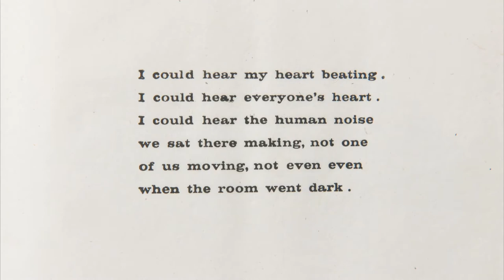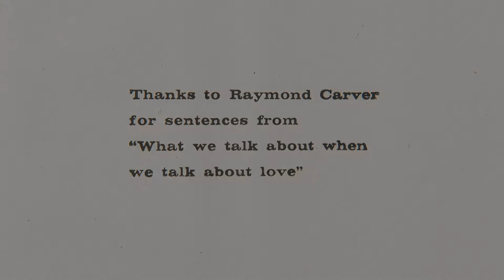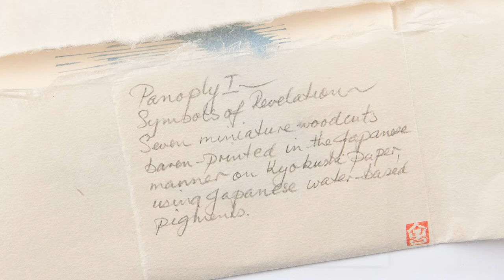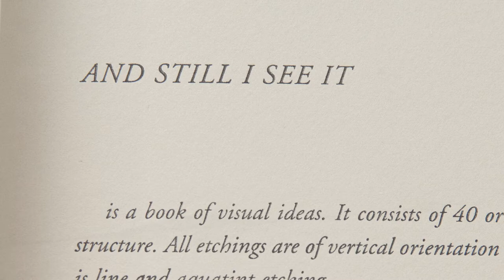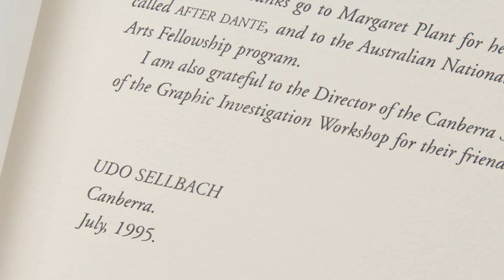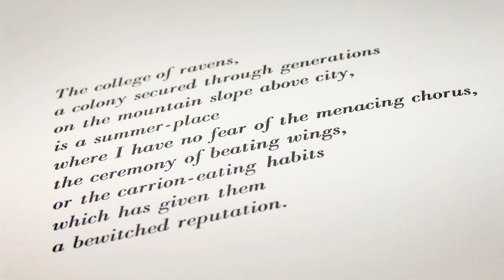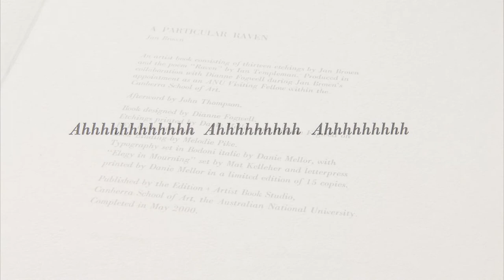Artists Books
A selection of Artists' Books on display in the ramp showcase at CMaG until 27 May selected from the CMaG Permanent Collection.
Books from artists include Jan Brown, Udo Sellbach and Pamela Challis.